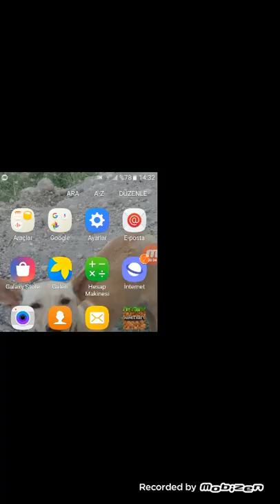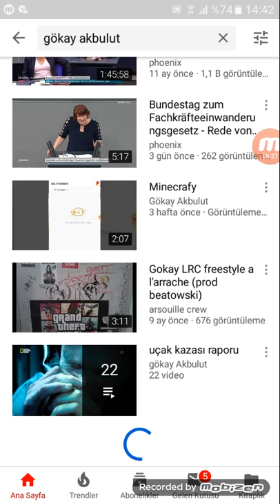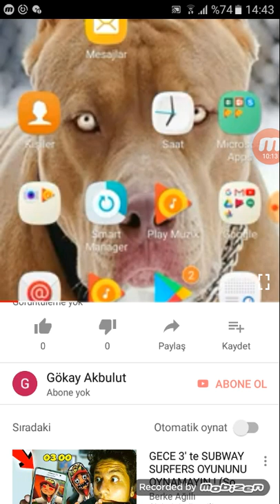Pro gökay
Üç ege